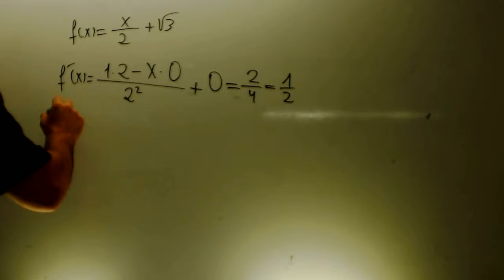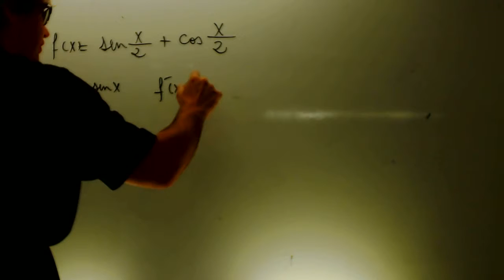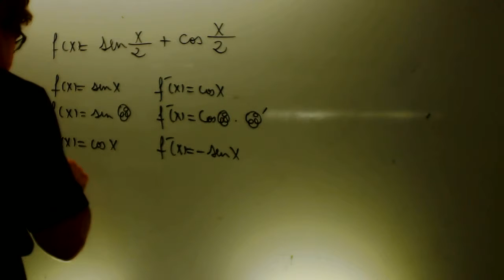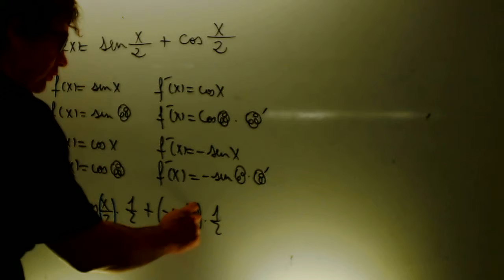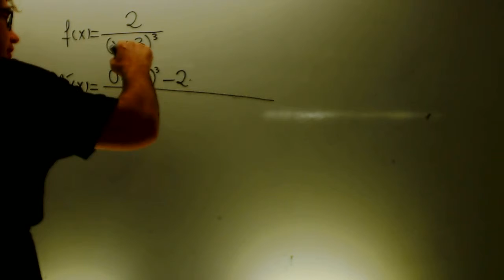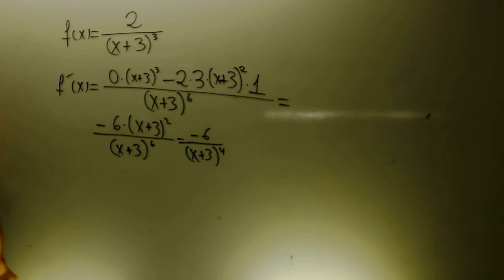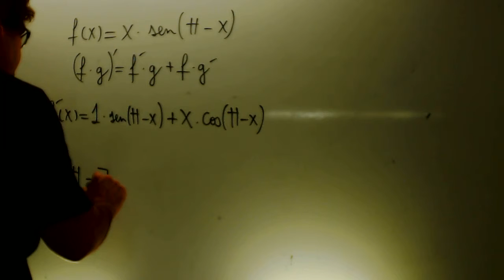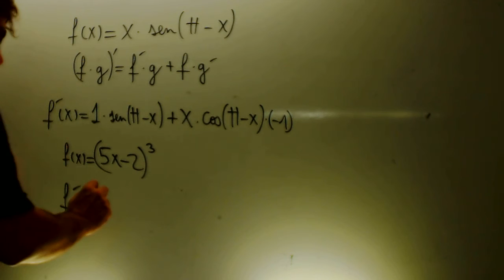Derivadas correccion 02 Matematicas 1 Bachillerato Academia Usero Estepona